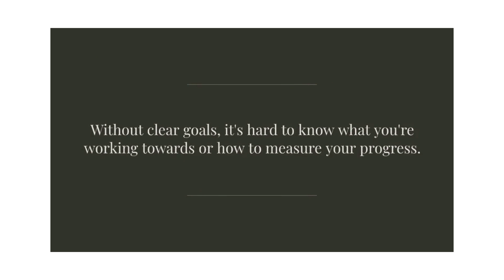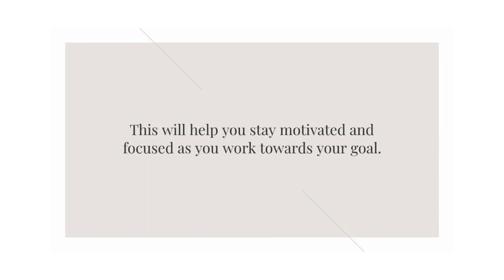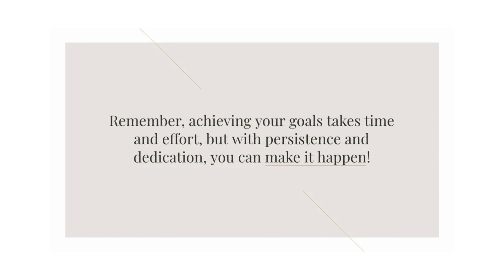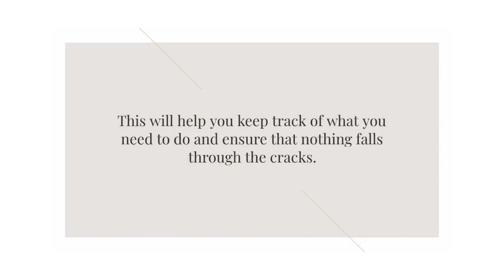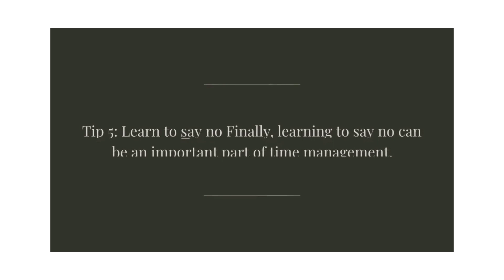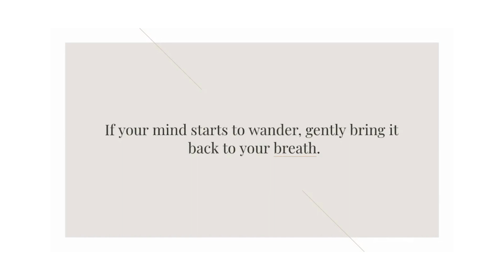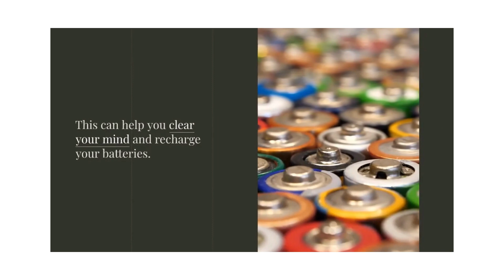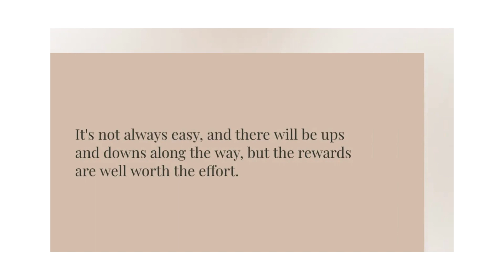Personal Development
Personal development is the process of improving oneself through various activities, such as setting goals, acquiring new skills, and enhancing one's knowledge. It involves a continuous effort to become a better version of oneself. There are many benefits to personal development, including increased self-awareness, improved confidence, and greater resilience in the face of challenges.
Setting Goals for Personal Development
One of the most important aspects of personal development is setting goals. Without clear goals, it can be difficult to know what steps to take to improve oneself. When setting goals, it's important to make them specific, measurable, achievable, relevant, and time-bound (SMART). This helps ensure that the goals are realistic and attainable.
Acquiring New Skills for Personal Development
Acquiring new skills is another important aspect of personal development. Learning new things not only expands one's knowledge base, but also helps build confidence and resilience. There are many ways to acquire new skills, including taking courses, attending workshops, reading books, and seeking out mentors or coaches.
Enhancing Emotional Intelligence for Personal Development
Emotional intelligence is the ability to understand and manage one's own emotions, as well as the emotions of others. It is a key component of personal development, as it helps build strong relationships and effective communication skills. To enhance emotional intelligence, it's important to practice self-awareness, empathy, and effective communication. This can be done through activities such as journaling, practicing active listening, and seeking feedback from others.
Building Resilience for Personal Development
Resilience is the ability to bounce back from setbacks and challenges. It is an important aspect of personal development, as it helps build mental toughness and adaptability. To build resilience, it's important to practice self-care, maintain a positive mindset, and learn from failures. This can be done through activities such as exercise, mindfulness meditation, and reflection.
Conclusion: Tips for Personal Development
In conclusion, personal development is a continuous process of self-improvement that can lead to many benefits, including increased self-awareness, improved confidence, and greater resilience. Some tips for personal development include setting SMART goals, acquiring new skills, enhancing emotional intelligence, and building resilience. By focusing on these areas, one can create a fulfilling and meaningful life.